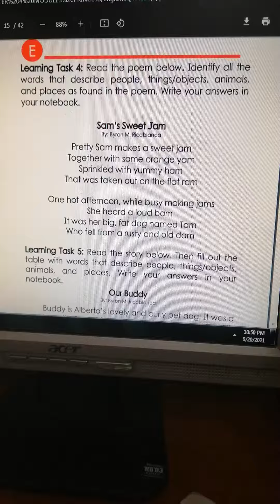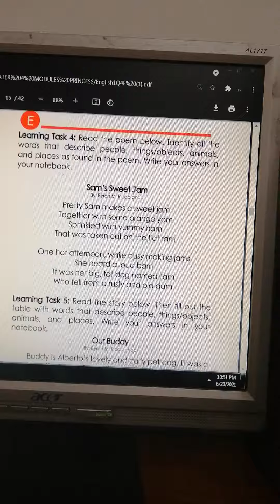POEM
Sam's Sweet Jam